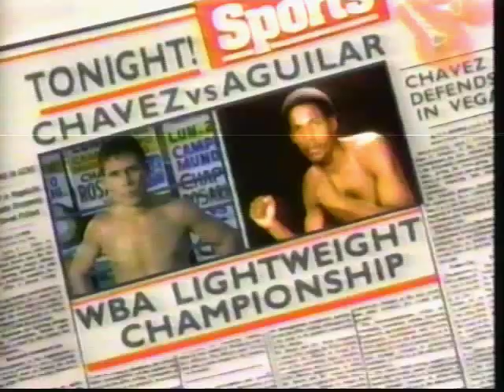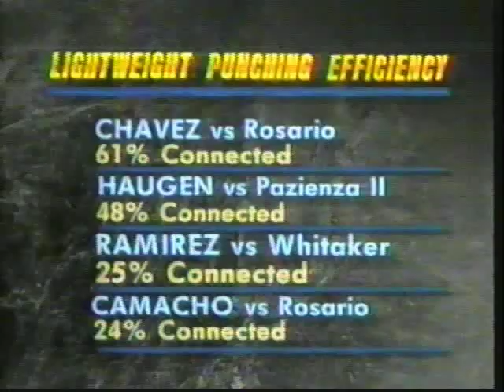Julio Cesar Chavez vs Rodolfo Aguilar